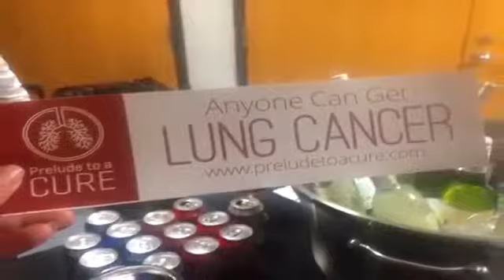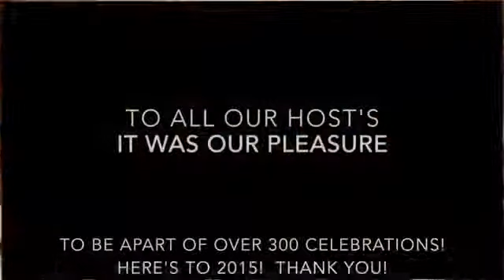Southern Hospitality Services, LLC - Bar & Wait Staff Orlando and Tampa FL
With over five years of professional experience, our world-class bar and wait staff provides custom hospitality to suit your personal needs. We will take care of every setup and clean-up detail while you avoid the hassle.